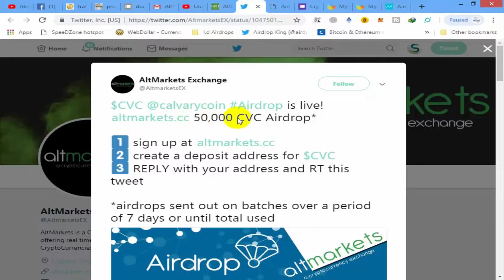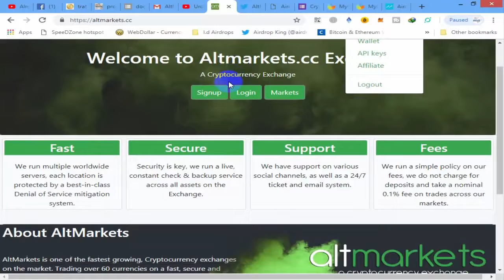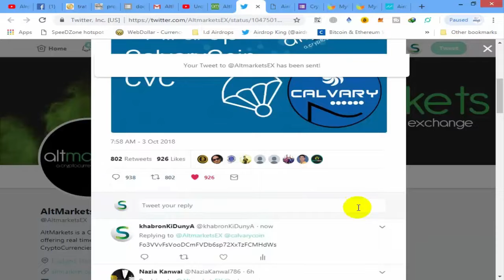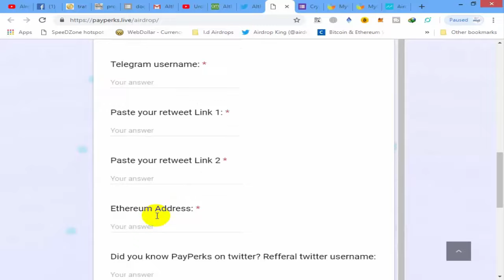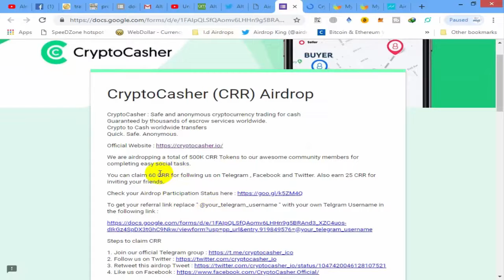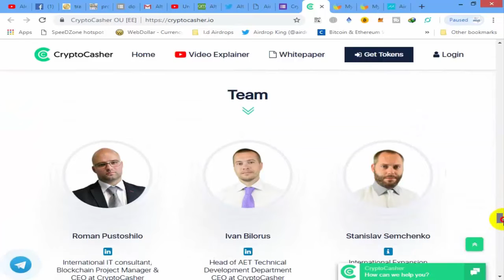Already Listed 50,000 CVC / 20,000 Perk Token and one more Airdrop join now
1;   Already Listed 50,000 CVC

2;  40,000 Perk (PRK) Tokens

 Refferal twitter username:  @khabronKiDunyA

3;   Airdrop 60 CRR   value $ 19